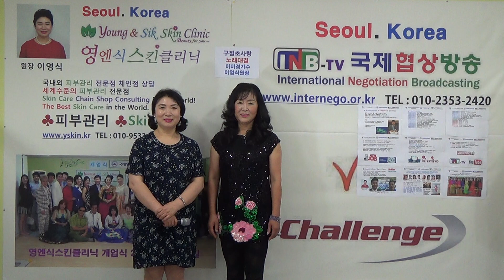가수 이미경노래 구절초사랑 노래대결 피부관리전문가 영엔식스킨클리닉 이영식원장 가수 이미경 국제협상방송 2018년7월28일